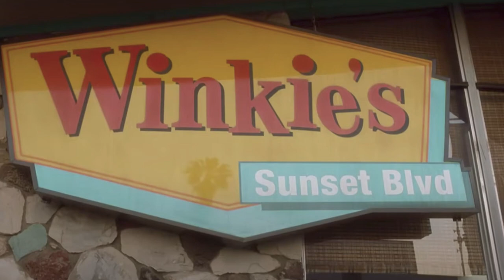Mulholland Dr. EXPLAINED | Video Essay & Analysis | The Horror of David Lynch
David Lynch provided 10 clues to solving the mystery of his film Mulholland Dr. In this video I explore and give my thoughts on the answers to those clues.